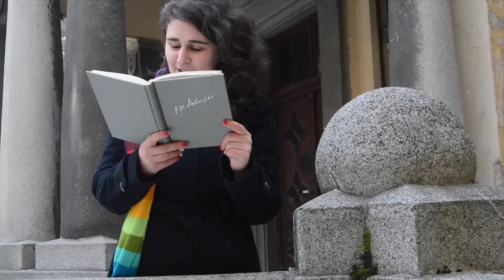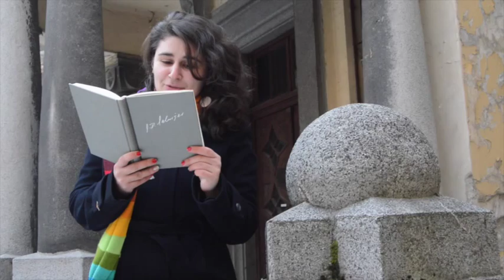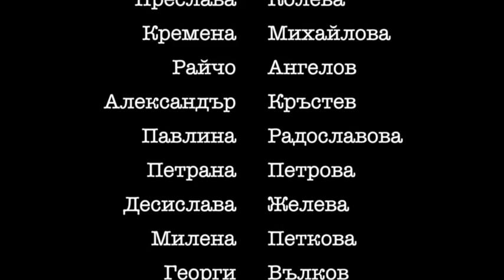"В навечерието на войната с ескимосите" - Дж. Д. Селинджър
Книжни блогъри и приятели четат разказа "В навечерието на войната с ескимосите" на Селинджър по случай годишнината от неговата смърт - 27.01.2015